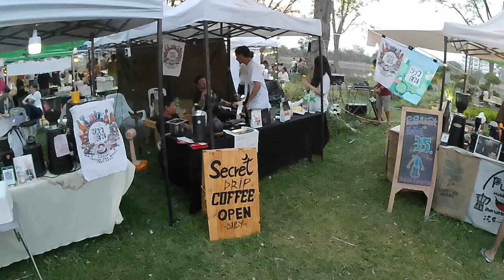Sisaket Coffee & Music Fest 2024, Koh Klang Nam, เกาะกลางน้ำ ศรีสะเกษ, Mueang Tai, Sisaket, Thailand